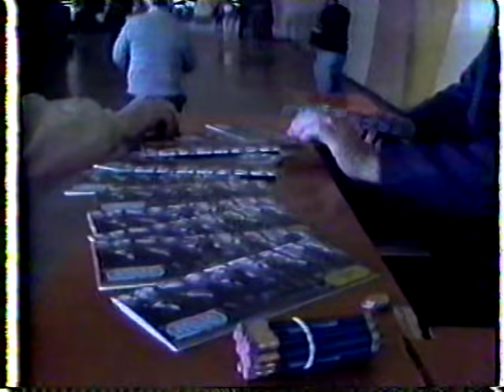Southern Professional Wrestling April 1987 Florida/CWF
3 Shows from Southern Professional Wrestling and Florida CWF Wrestling 1987
March/April